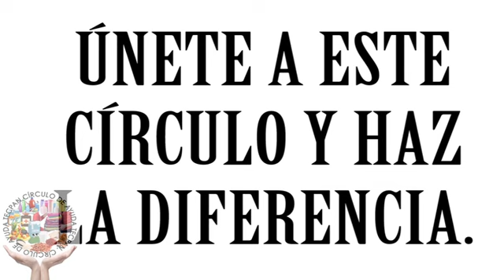Rosa Elia Espinosa Núñez, contadora pública que aboga por el desarrollo de la mujer con el respaldo